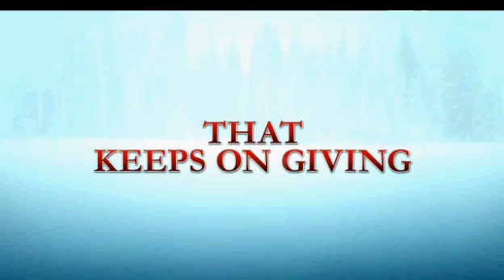A Christmas Story 2 trailer - The Official Sequel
A Christmas Story 2 trailer. This is the real deal folks. We finally have a sequel to the classic!

"The original, traditional, one-hundred-percent, red-blooded, two-fisted, All-American Christmas continues five years later," reads the official press release, "with Ralphie (Braeden Lemasters), Randy (Valin Shinyei), Mom (Stacey Travis), and the Old Man (Daniel Stern). This time, Ralphie has his eyes fixed on a car. But trouble is sure to follow."